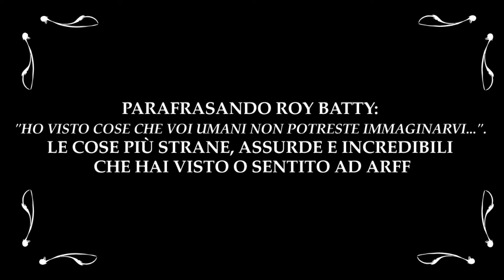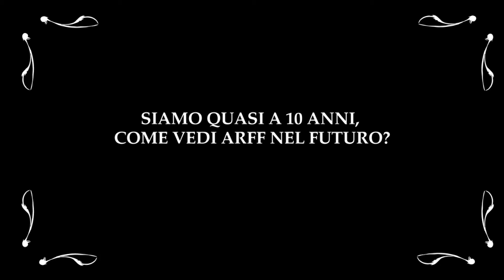Quelli dell'ARFF Staff - Marco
L'Associazione Culturale TO LOCALS in occasione della nona edizione di Alpette Rock Free Festival ( arff12 ) ha deciso di dare voce a tutte le persone che con passione e impegno collaborano e costruiscono assieme l'evento che sempre più si sta affermando nel territorio piemontese.
In questa lunga rassegna di video, la maggior parte dei VOLONTARI dell'ARFF Staff vi racconterà il festival dal suo punto di vista.
Da fuori è difficile realizzare quanta volontà e quanto impegno siano necessari per la realizzazione di Alpette Rock!